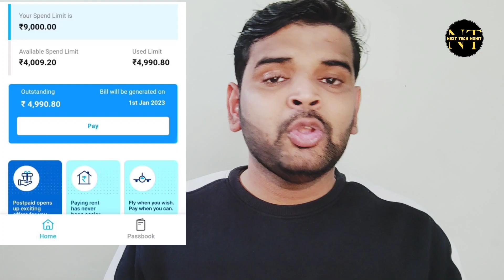Paytm Postpaid Free Limit Increase Offer | Zero% Convince Fee | आपको OFFER कैसे मिलेगा ?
Delhi, India
Social Media Personal :-